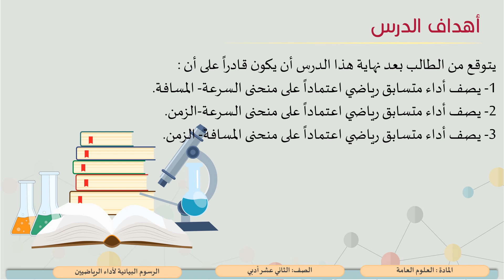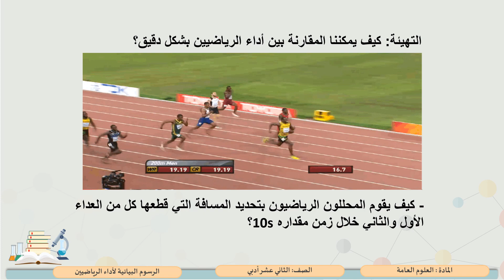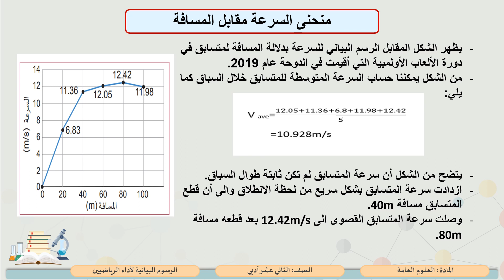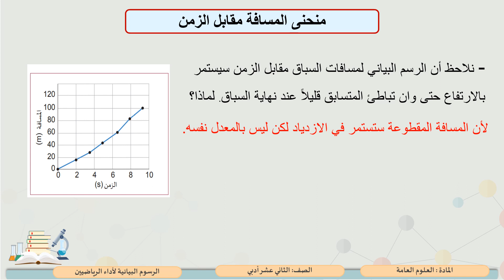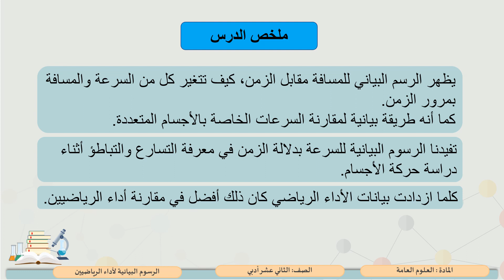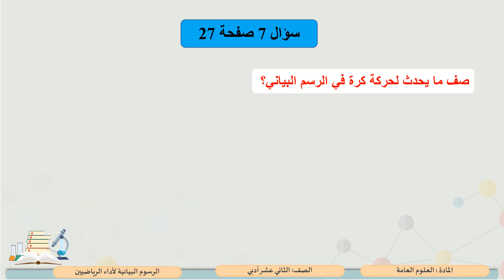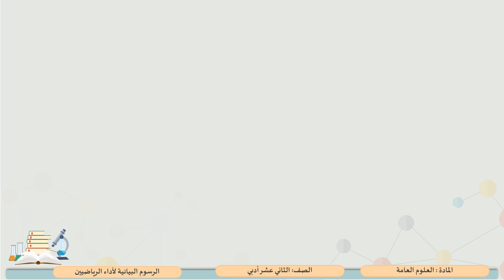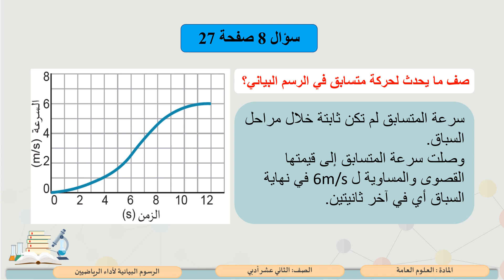الصف الثاني عشر المسار الأدبي العلوم الرسوم البيانية لأداء الرياضيين